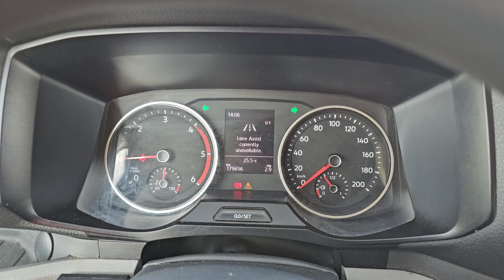Kleyn Vans - VOLKSWAGEN CRAFTER 50 2.0 2019 73,004 km